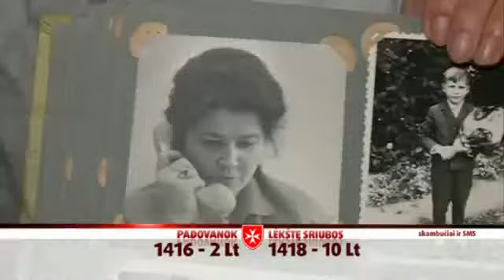"Maltiečiu sriuba 2012", VILNIUS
Gruodžio 14d. prasidėjo Maltos ordino ambasados, Maltos ordino pagalbos tarnybos ir LRT labdaringa akcija „Maltiečių sriuba 2012". Jos tikslas -- atkreipti Lietuvos visuomenės dėmesį į vienišų, senų ir sunkiai sergančių žmonių padėtį ir visuomenės pagalbos jiems reikalingumą.

Akcija "Maltiečių sriuba" yra rengiama jau septintą kartą. Akciją sudaro: "Maltiečių sriubos 2012" renginiai 20 -ies Lietuvos miestų centrinėse aikštėse ir jaunimo labdaros idėjų konkursas "Geriausia labdaros idėja".

Labdaringą akciją "Maltiečių sriuba 2012" vainikuos baigiamasis koncertas per Lietuvos televiziją gruodžio 25 d. 19.30, kurio metu geriausi Lietuvos atlikėjai kvies nelikti abejingiems tiems, kam dabar sunkiausia -- vienišiems, sergantiems, negalintiems savimi pasirūpinti žmonėms.

Nuo lapkričio 14 d. kiekvienas gali paremti „Maltiečių sriubą 2012" skambindamas arba siųsdamas žinutę trumpaisiais numeriais (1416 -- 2 litai, 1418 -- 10 lt).

Akcija "Maltiečių sriuba" sulaukė plataus atgarsio Lietuvos visuomenėje, jos renginiuose lankėsi daug žymių Lietuvos žmonių. Praeitais metais „Maltiečių sriubos 2011" akcijos metu metu visoje Lietuvoje buvo surinkta 258 210 lt. Už šiuos pinigus šiais metais vykdomi vienišiems, sunkiai sergantiems, negalintiems savimi pasirūpinti žmonėms skirti Maltos ordino pagalbos tarnybos projektai "Maistas ant ratų" 15-oje miestų ir "Socialinė priežiūra namuose" 4 miestuose.

Šiais metais vienišiems senukams į namus maltiečiai jau nuvežė 47 920 porcijų karšto maisto, tūkstančius kartų globotiniai yra aplankyti maltiečių slaugių.